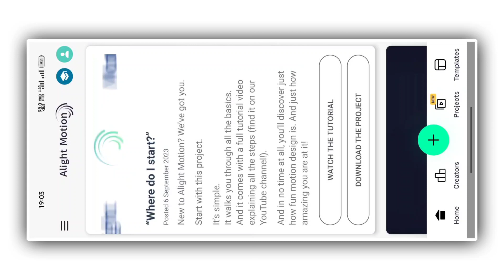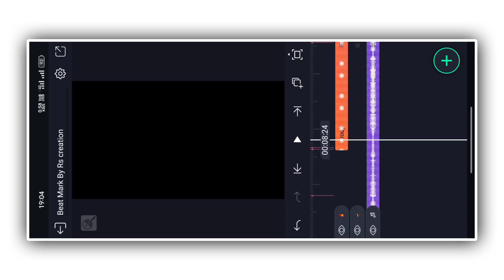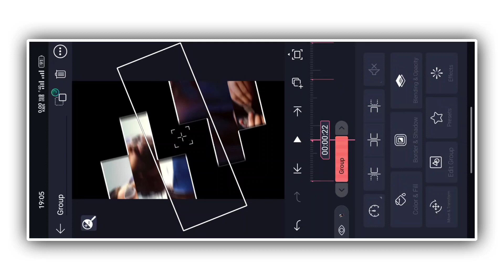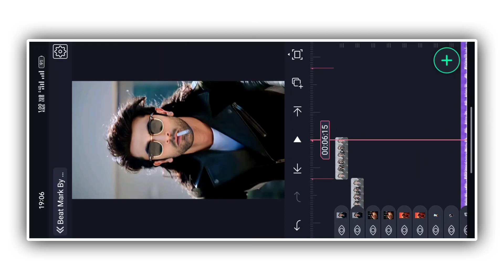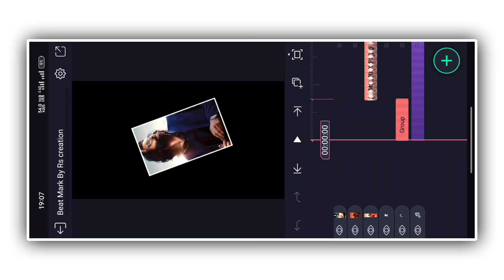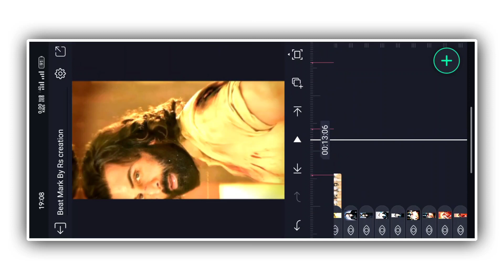💥Trending Animal BGM Video Editing in Alight Motion Instagram trending video editing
ʜʟᴡ ɢᴜꜱʏ ᴡᴇʟᴄᴏᴍᴇ ᴛᴏ ᴏᴜʀ ᴄʜᴀɴɴᴇʟ
"Rs Creation Guruji". ɢᴜꜱʏ ɪꜰ ʏᴏᴜ ᴡᴀɴᴛꜱ ᴛᴏ ɢᴇᴛ ᴍᴏʀᴇ ꜱᴛᴀᴛᴜꜱ ᴠɪᴅᴇᴏ ᴅᴏ ᴛʜᴇ ꜱᴜꜱᴄʀᴀɪʙᴇ &ꜱʜᴀʀᴇ ᴡɪᴛʜ ʏᴏᴜ ꜰʀɪᴇɴᴅꜱ. 🤗ʟᴏᴠᴇ ʏᴏᴜ

👍ʟɪᴋᴇ.
📩ᴄᴏᴍᴍᴇɴᴛ.
⚡ꜱʜᴀʀᴇ.
🎥ꜱᴜꜱᴄʀᴀɪʙᴇ.
👆ᴾʳᵉˢˢ ᵀʰᵉ 🔔ᴮᵉˡˡ 💟ᴵᶜᵒ

💥Target-10k sᴜʙsᴄʀɪʙᴇ
💛ᴘʟᴢ ғʀɪᴇɴᴅs sᴜʙsᴄʀɪʙᴇ💛

⏩ Alight preset Link 🔰

⏩   ᴀʟʟ ɪᴍᴀɢᴇ  🔰

alight motion Editz
alight motion
Animal movie bgm video editing
Bgm video editing
Bgm ringtone download
Animal song bgm ringtone download

▶ᴘʟᴇᴀꜱᴇ ʟɪᴋᴇ 👍 ᴄᴏᴍᴍᴇɴᴛ ✌ ᴀɴᴅ ꜱʜᴀʀᴇ ‍‍‍🙌

 ᴀɴᴅ ꜱʜᴀʀᴇ ɪᴛ ᴡɪᴛʜ ʏᴏᴜʀ ꜰʀɪᴇɴᴅꜱ & ɢʀᴏᴜᴘꜱ 🙏
▶ᴍᴏꜱᴛ ɪᴍᴘᴏʀᴛᴀɴᴛ : ᴘʟᴇᴀꜱᴇ *ꜱᴜʙꜱᴄʀɪʙᴇ ᴏᴜʀ ᴄʜᴀɴɴᴇʟ ᴀɴᴅ ᴄʟɪᴄᴋ ᴏɴ ʙᴇʟʟ 🔔 ʙᴜᴛᴛᴏɴ ꜱᴏ ᴛʜᴀᴛ ʏᴏᴜ ᴡɪʟʟ ɴᴇᴠᴇʀ ᴍɪꜱꜱ ᴀɴʏ ᴠɪᴅᴇᴏꜱ ꜰʀᴏᴍ ᴜꜱ

@ɴᴏᴛᴇ ] : ᴀʟʟ ᴄᴏɴɴᴇᴄᴛ ᴜsᴇᴅ ɪs ᴄᴏᴘʏʀɪɢʜᴛ ᴛᴏ "s s ᴇᴅɪᴛᴏʀ ʙᴏʏ " ᴜsᴇ ᴄᴏᴍᴍᴇʀᴄɪᴀʟ ᴀɴᴅ ᴅɪsᴘʟᴀʏ ᴇᴅɪᴛɪɴɢ ᴏʀ ᴛʜᴇ ᴄᴏɴᴛᴇɴᴛs ᴡɪᴛʜᴏᴜᴛ ᴘʀᴏᴘᴇʀ ᴀᴜᴛʜᴏʀɪᴢᴀᴛɪᴏ  ɪs ɴᴏᴛ ᴀʟʟᴏᴡᴇs ,

@ɴᴏᴛᴇ ᴀʟʟ ] : sᴏᴍᴇ ᴜsᴇ ɪᴍᴀɢᴇ , ᴍᴜsɪᴄ, ᴠɪᴅᴇᴏs, ɢʀᴀᴘʜɪᴇs, ᴀʀᴡ sʜᴏ ɪɴ ᴛʜɪs ᴠɪᴅᴇᴏ ᴍʏ ʙᴇ ᴄᴏᴘʏʀɪɢʜᴛᴇᴅ ᴛᴏ ʀᴇsᴘᴇᴄᴛ ᴏᴡɴᴇʀs, ɴᴏᴛ ᴍɪɴᴇ,

ᴅɪsᴄʟᴀᴍᴇʀ ] : ᴛʜɪs ᴄʜᴀɴɴᴇʟ ɪɴ ɴᴏᴛ ᴘʀᴇᴍᴏᴛ ᴇɴᴄᴏᴜʀᴀɢᴇ ᴀɴʏ ɪʟʟᴇɢᴀʟ ᴀᴄᴛɪᴠɪᴛɪᴇs ᴀʟʟ ᴄᴏɴɴᴇᴄᴛᴇᴅ ᴘʀᴏᴠɪᴅᴇᴅ ᴛʜɪs ʙʏ ᴄʜᴀɴɴᴇʟ ɪs ᴍᴇᴀɴᴛ ғᴏʀ.

Eᴅᴜᴄᴀᴛɪɴᴀʟ
Pᴜʀᴘᴏsᴇs ᴏɴʟʏ